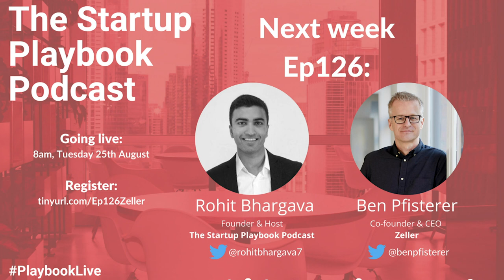Building your decision-making muscle with Adam Milgrom (Giant Leap Fund) | Startup Playbook Ep125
My guest for Episode 125 of The Startup Playbook Podcast was the Venture Partner at Giant Leap Fund, Adam Milgrom.

Alongside his role at the Giant Leap Fund, Adam is also an angel investor, advisor and director for a number of Australian and International startups.

Giant Leap Fund is Australia's first venture capital fund that is 100% dedicated to investing in impact startups - rapidly scalable businesses that blend financial returns with real and measurable social and environmental benefits.

Through Giant Leap fund and from his own Angel Investments, Adam has made investments in over 20 startups including Applied, Mindset and Amber Electric and sits on the board of two of his investments; FutureSuper and YourGrocer

In this interview we discussed:
- Treating fundraising as a sales process
- How to leverage investors for growth
- Building your decision-making muscle
- How VCs approach building their portfolio
- Things that make startups irresistible to investors
& much more!

Join our next live podcast interview with the Co-founder & CEO of Zeller, Ben Pfisterer